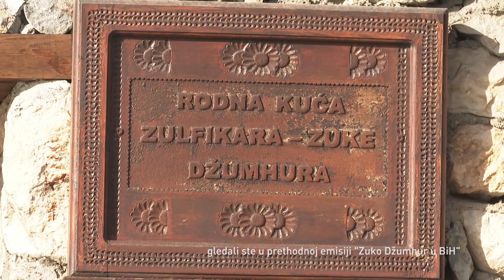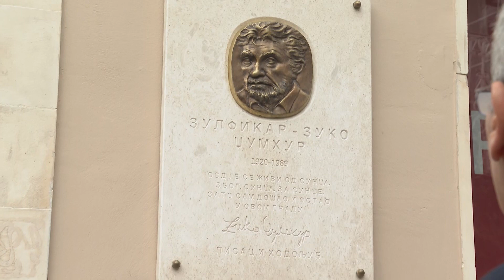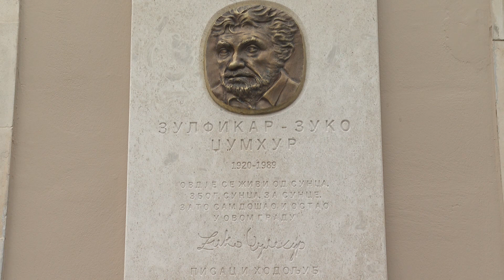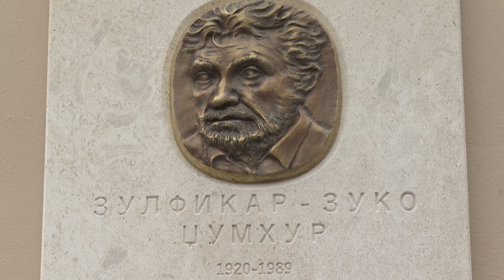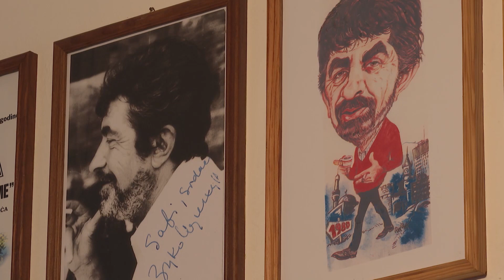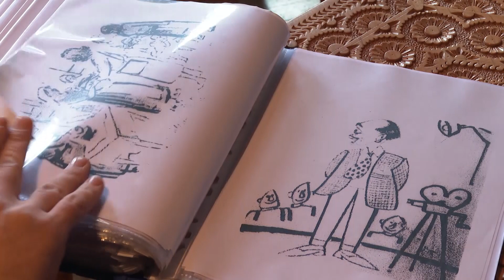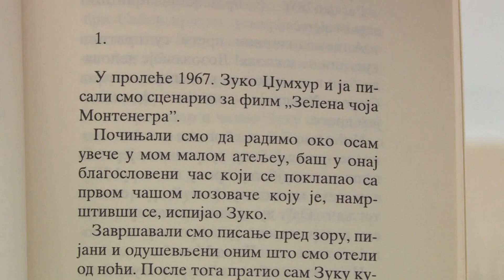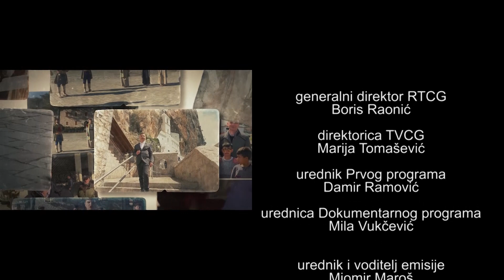ZAPIS - Zuko Džumhur u Crnoj Gori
"Zapis” je emisija koja dvije decenije istražujući kulturni, geografski i etnografski identitet Crne Gore zapisuje tradiciju, naš narodni život i nematerijalna kulturna dobra svih regija, nacija i vjera, dočarava zaboravljene i malo poznate krajeve i ljude, te zanimljive životne priče i stvaraoce nepoznate široj javnosti. Vremenom je postala aktuelno – dokumentarni žanr, koji svježinom izraza u autorskom i vizuelnom pristupu, izaziva interesovanje šireg gledališta i svjedoči o jednoj epohi.

Pratite "Zapis" subotom u 17 i 30 na Prvom programu RTCG.